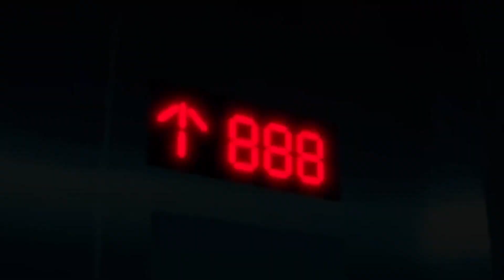Ava Max - My Head & My Heart (Vaskan Hardstyle Remix)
Sígueme para no perderte ni un remix